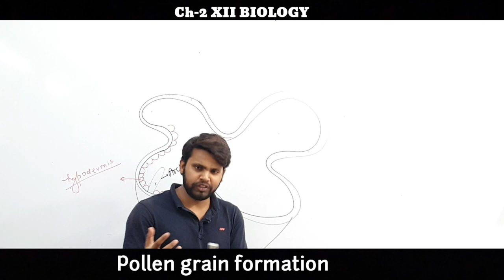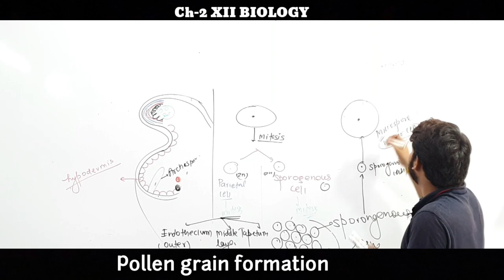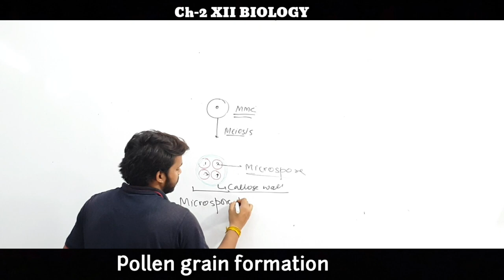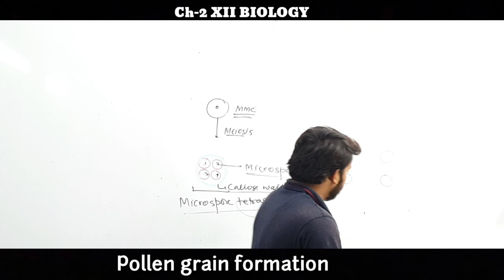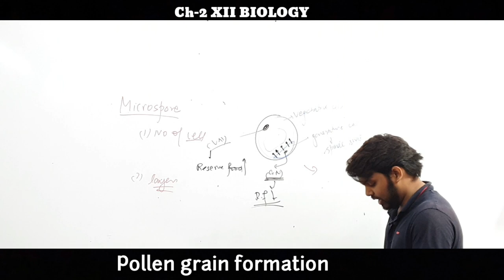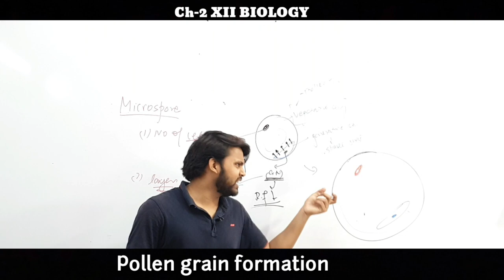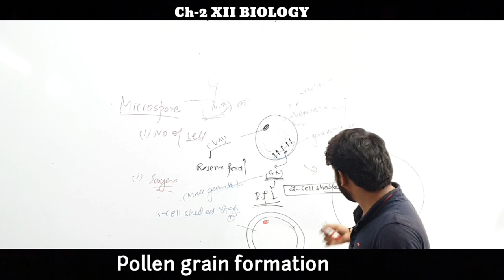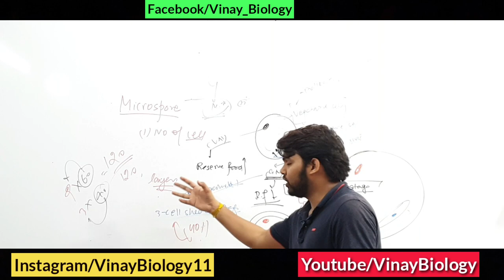Pollen grain formation || Microsporogenesis || Chapter-2 || CBSE || NEET || Vinay Biology